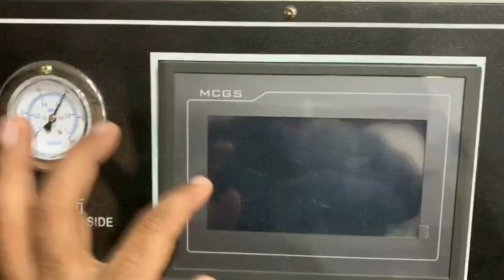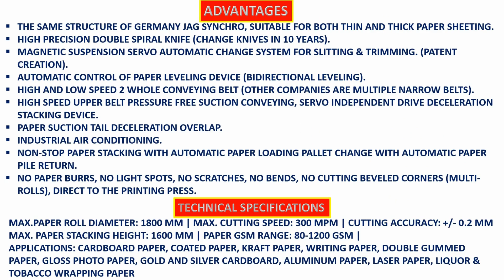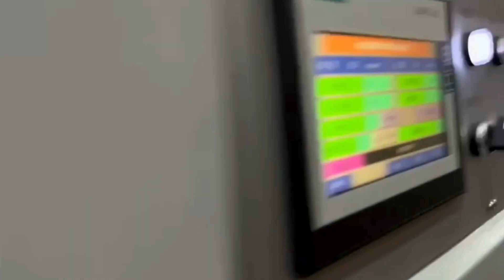Advanced Multi Rolls Paper Sheeter